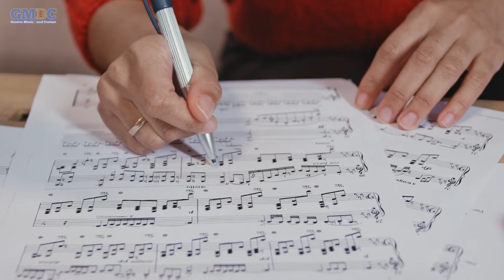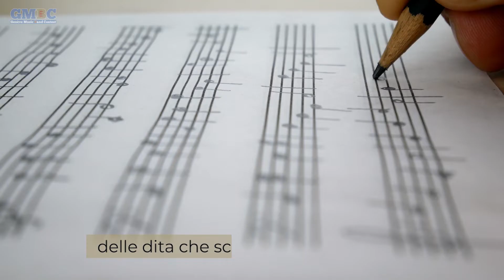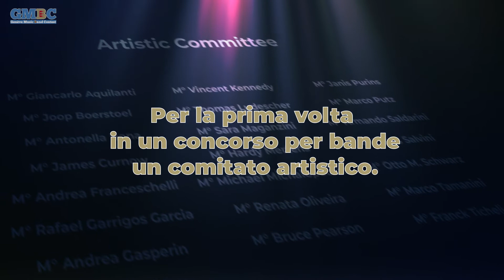GMBC PROMO EMOTIONAL IT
The Genève Music Band Contest is an international contest for Bands and Wind Orchestras. BAM International, the record and publishing label of Geneva (Switzerland), dedicated to classical music and wind music, has decided to launch this competition to give wind orchestras present in Europe and worldwide the opportunity to express themselves and develop their individuality and quality in a contest.